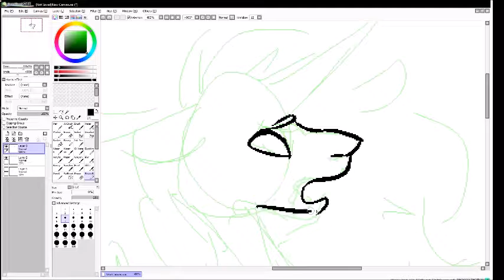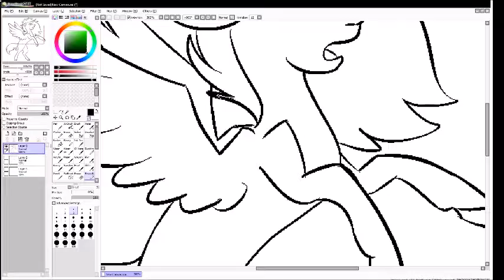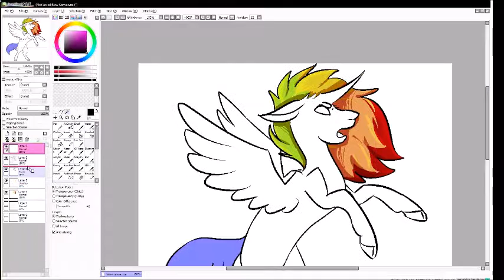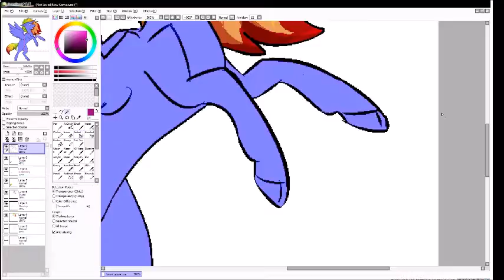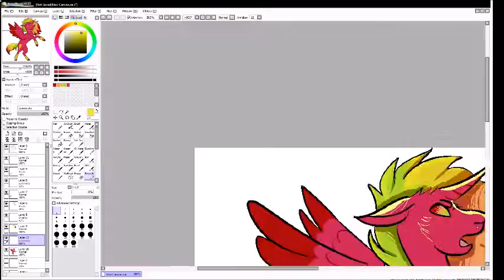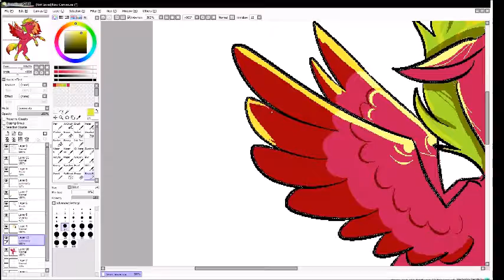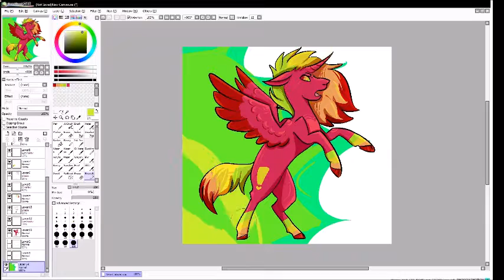REVOLUTION!- Mlp oc speedpaint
im so sorry she's an alicorn but shes also a big goober when not destroying her mother's murder kingdom
mostly just an experiment with binary tools, i finished this while listening to the entire discography of glass animals

music: ecstacy of gold, the purple worm, and fugue for brotherhorns